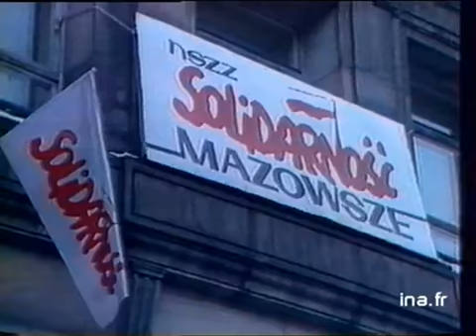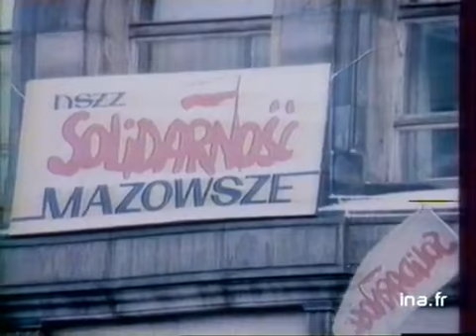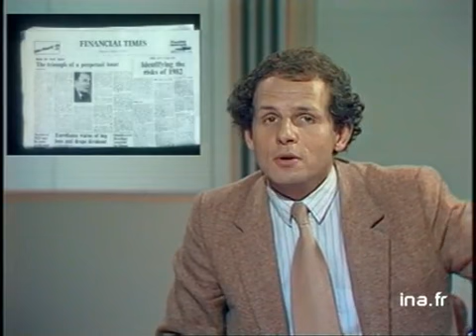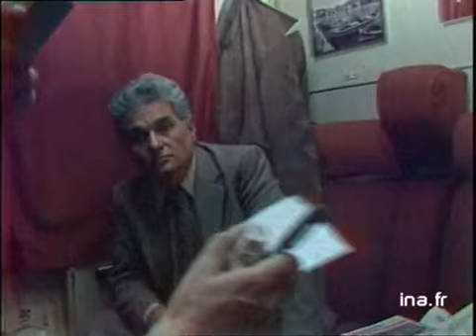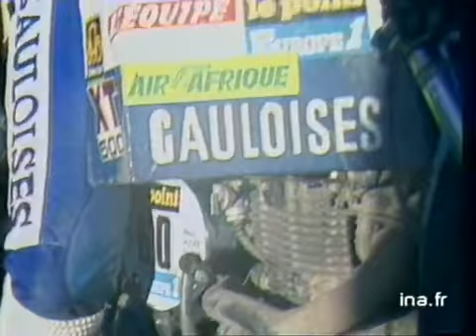JA2 20H : EMISSION DU 2 JANVIER 1982